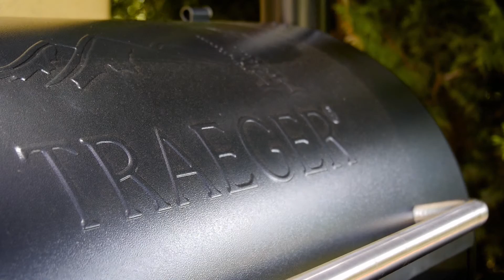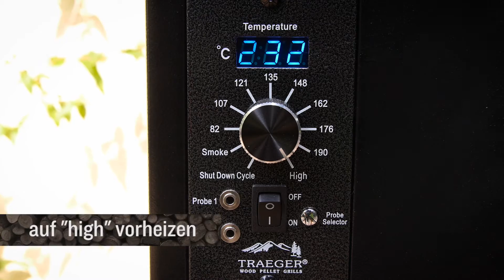Texas Cowboy Shrimps vom Traeger Pellet Grill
Das Rezept finden Sie auf unserer Traeger Pellet Grills Deutschland

Hier haben wir wieder ein ganz besonderes Rezept für den Traeger Pellet Grill: Shrimps nach Texas Cowboy Art. Schnell und einfach zubereitet sind die Shrimps mit scharfer Sauce und frischem Koriander ein Genuss. Lasst es Euch schmecken!